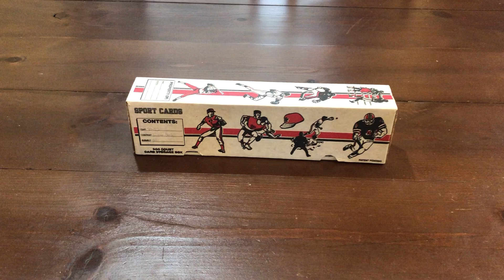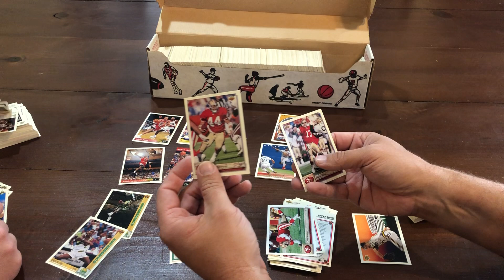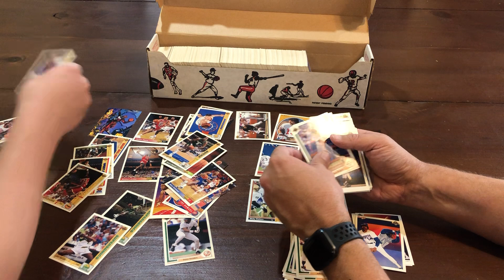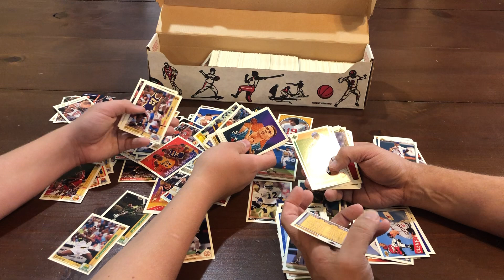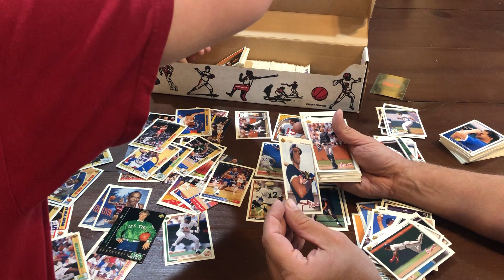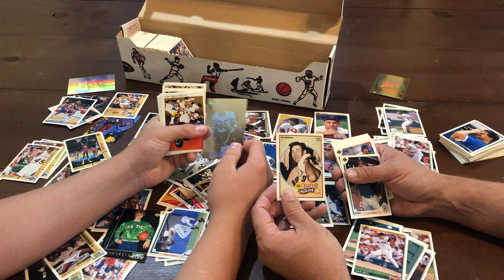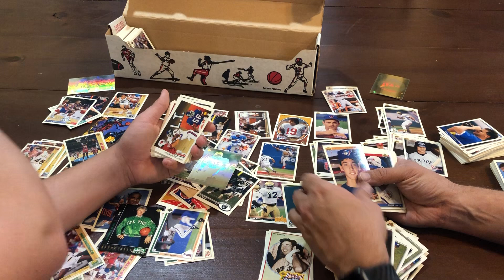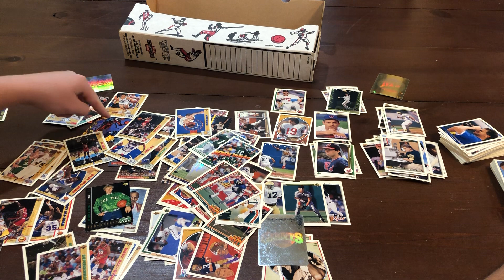Opening ShopGoodwill Box No. 2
We open our second ShopGoodwill Box.  HITS: Hall of  Famers, Dream Teamers!!